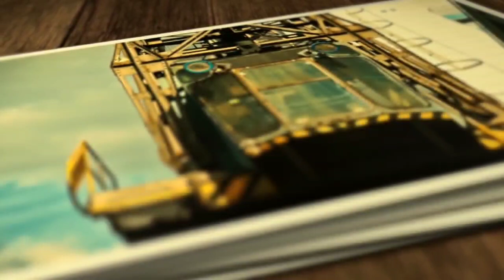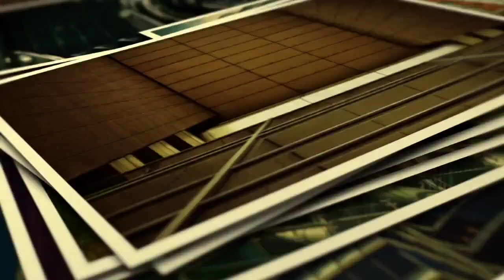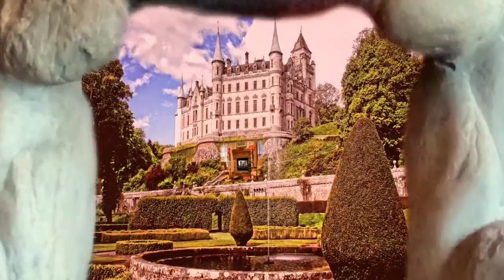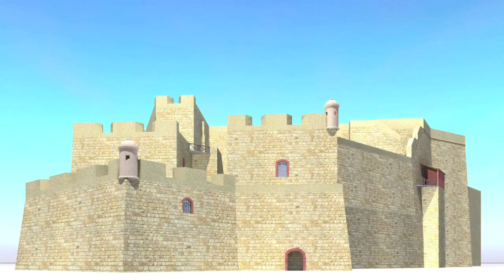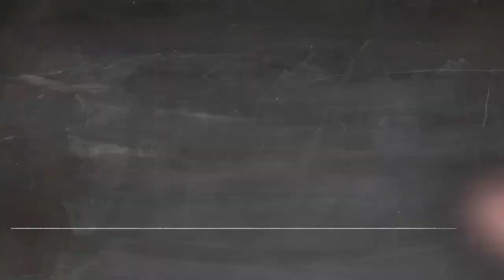Best tour of Architecture and Buildings . Feel the true power of creativity and pragmatic thinking .